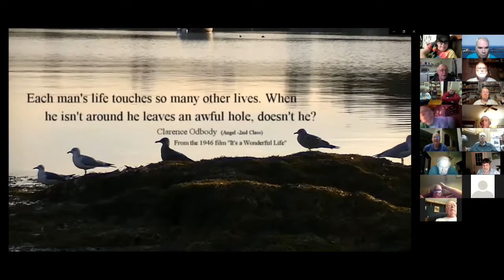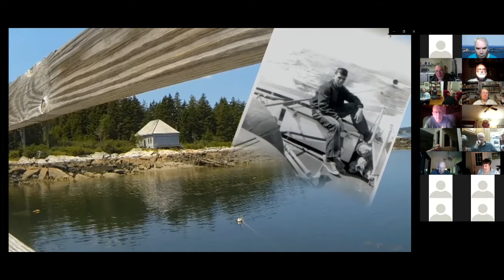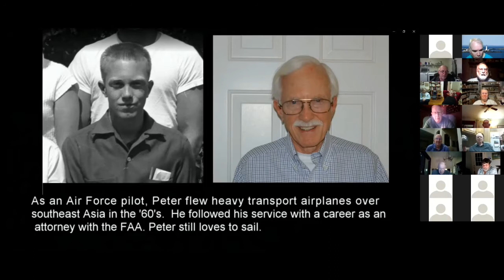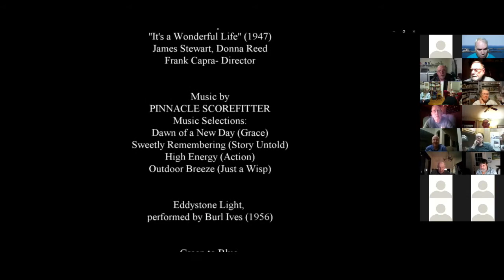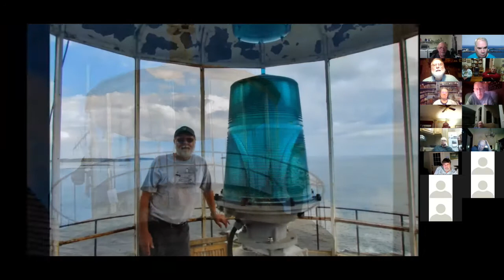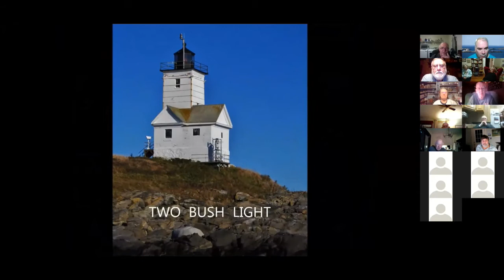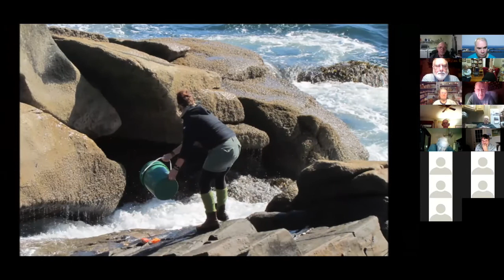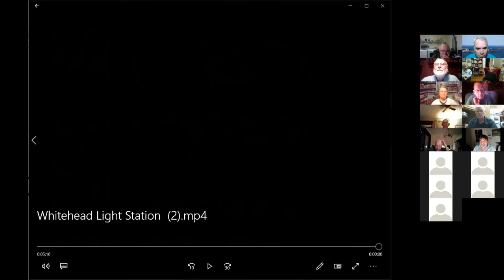New England Lighthouse Lovers November 2020 Zoom Meeting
This month NELL was joined by Russie Lane, Jr. He presented his movie, "Looking for a Hero" which tells the story of a 1958 rescue of 5 teens off the coast of Whitehead Island Lighthouse in Knox County, Maine. This is follwed by a slideshow of pictures from NELL's Tom Pregman from his trips there in 2012 and 2015.